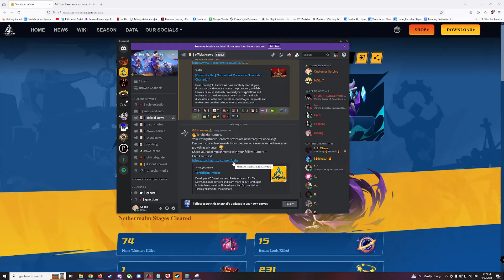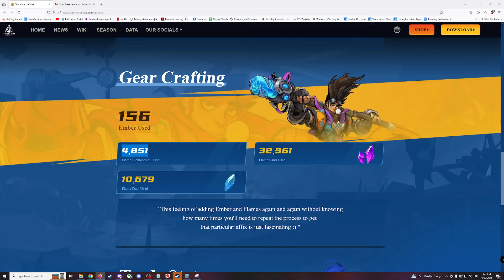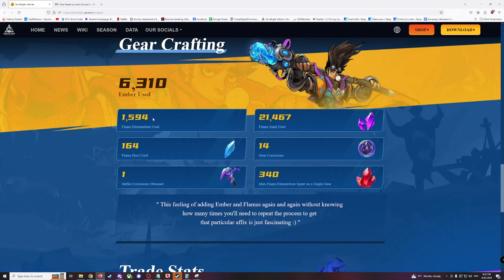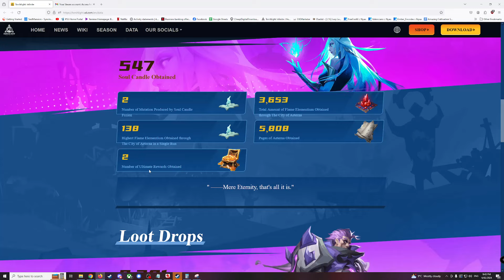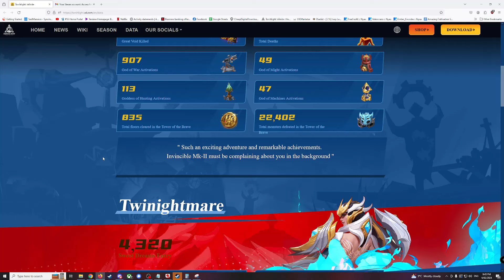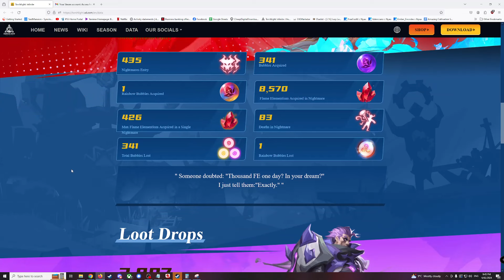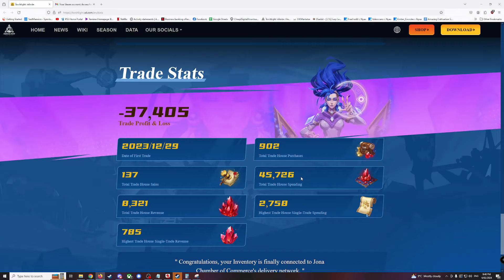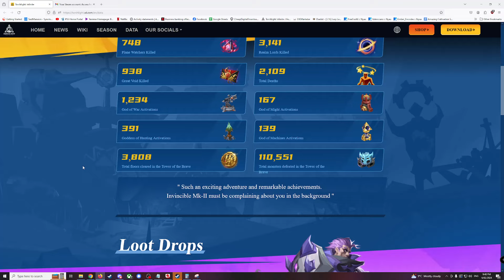Torchlight Infinite // SS3 Season & Career Stats!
G'day Everyone,

Gooba's Loot Filter:
Asia: LDrtLa0gEe6wdwAAAAAAKg